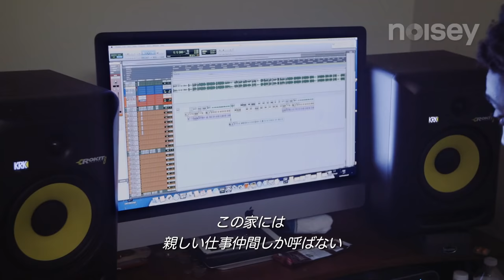noisey ATLANTA アトランタ トラップ最前線に潜入②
アメリカ合衆国屈指の国際的先進都市アトランタ。経済面だけでなく、多彩なキャラクターが名を連ねるミュージック・シーンも、独特な存在感で他都市に先んじている。中でも、トラップ（ミュージック）に関わる面子が繰り広げる悲喜こもごもは、世界の音楽シーンをリードしている、といっても過言ではない。なぜ、アトランタのミュージック・シーンは豊穣な才能の宝庫なのか、その秘密を探るべく、一人の男がディープ・アトランタに潜入するシリーズ。

原題：noisey ATLANTA (2015)

カテゴリ
エンターテイメント
ライセンス